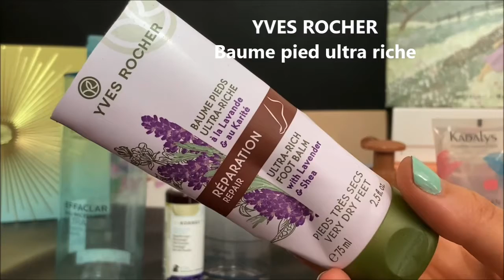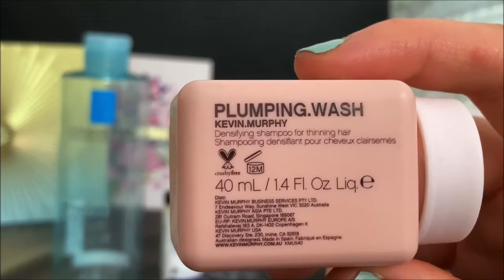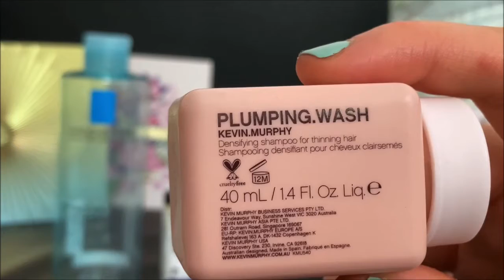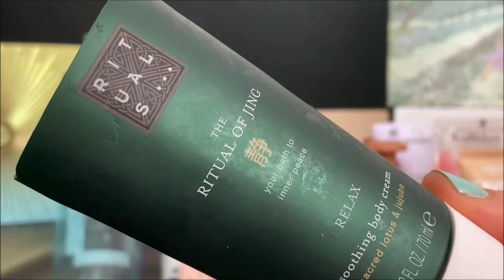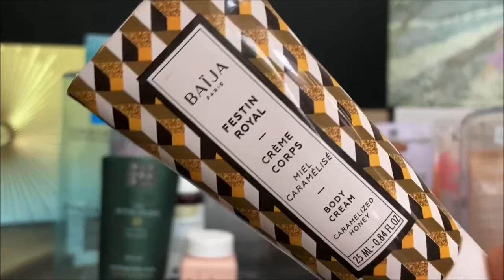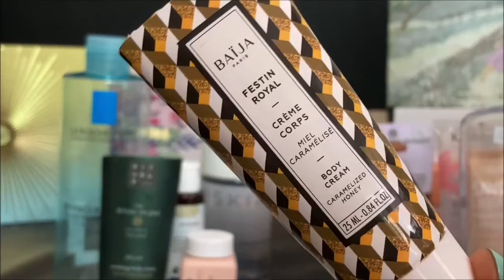🗑 produits terminés #3 🗑 top 👍 ou flop 👎 ???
Salut les beautés ❤️
Bienvenue dans ma poubelle skincare 😅 je vous dit tout sur ces produits finis, si je les ai aimé ou pas et pourquoi !
Bon visionage 😘😘

Mes liens de parrainage/codes promo (ils sont tous sans engagement et me permettent de bénéficier également d'une petite réduction!) :

- Glossybox (5 euros de réduction sur votre 1e box) : BEAUTYYY-R1 ou

- MyLittleBox  (3 euros de réduction sur votre 1e box) : FRIEND979997

- YESSTYLE (code parrainage influenceur 1 à 10% de promo sur toutes les commandes, cumulable avec toutes les offres et promo) : BEAUTYYYG92

- Glowria (3 euros de réduction sur votre 1e box) : FRIEND410901

- Lookiero (box mode) (10 euros de réduction sur la 1e commande)

- Quitoque (box nourriture/recettes) 3 fois 20 euros offerts : ORIMVYY

- HelloFresh (box menu) : (30€ offerts, je peux envoyer l’invitation par mail)